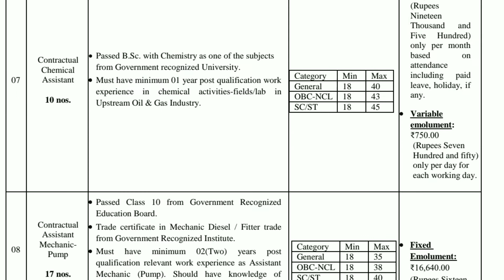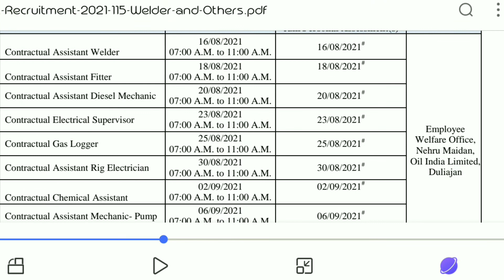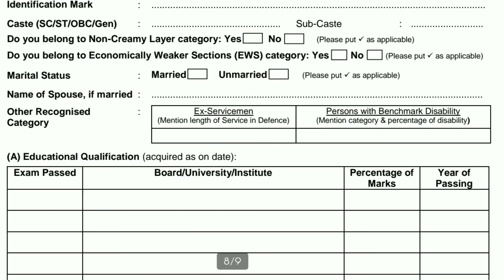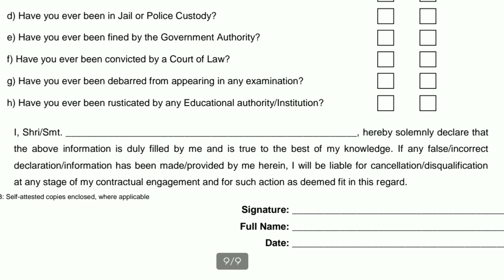Oil India Bharti 2021 | Oil India New Vacancy | Oil India Recruitment | ऑईल इंडिया भर्ती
oil india limited recruitment 2021, oil india limited vacancy 2021, oil india limited junior assistant recruitment 2021, oil india limited vacancy 2021 online form, 12th pass job vacancy 2021, diploma jobs vacancy 2021,
oil india limited recruitment 2021, oil india limited vacancy 2021, oil india limited junior assistant recruitment 2021, oil india limited vacancy 2021 online form, 12th pass job vacancy 2021, diploma jobs vacancy 2021, successfully
other jobs-